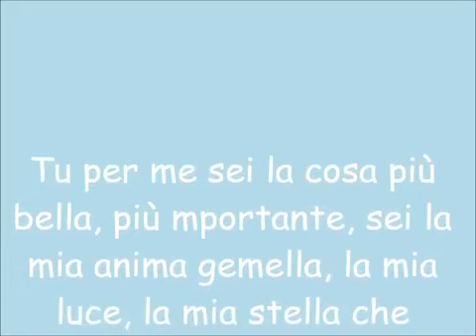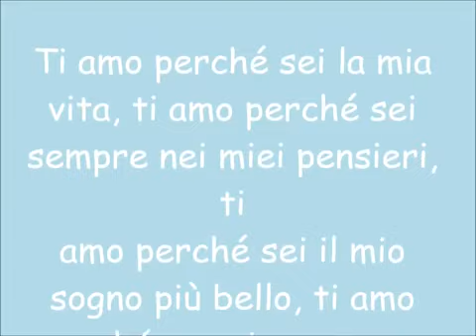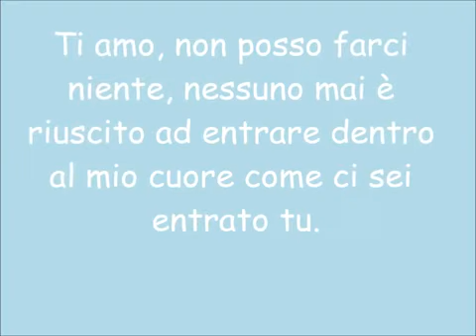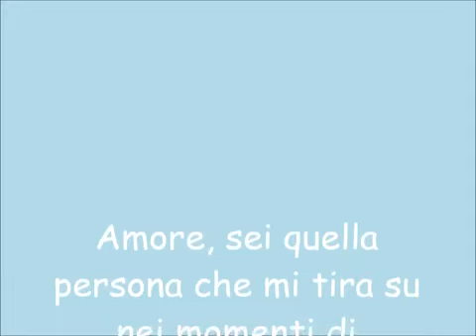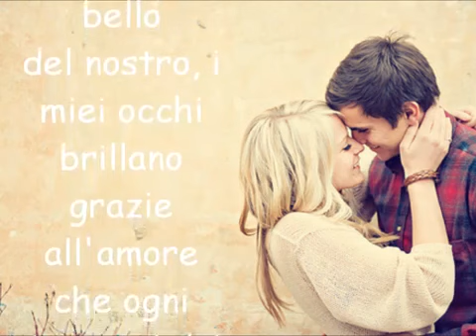AMORE TI AMO GRAZIE DI ESISTERE!!